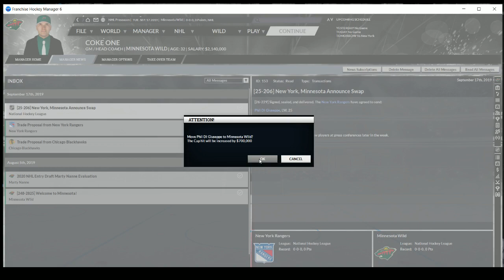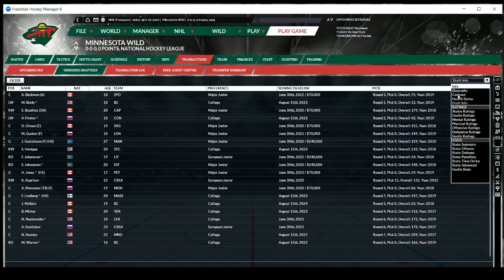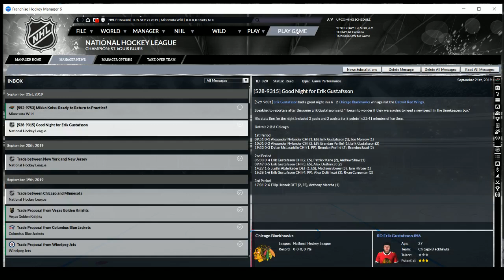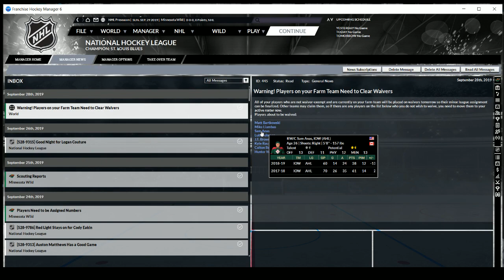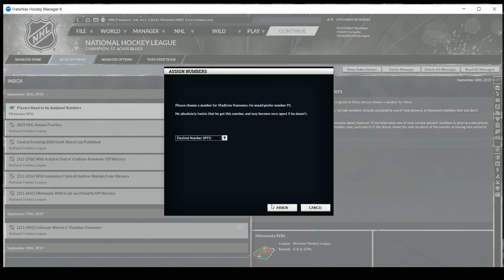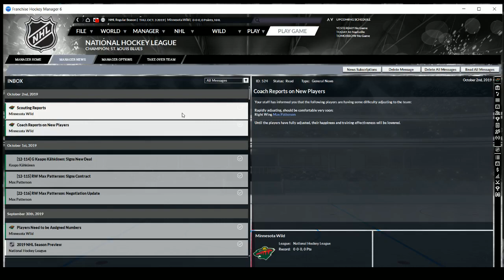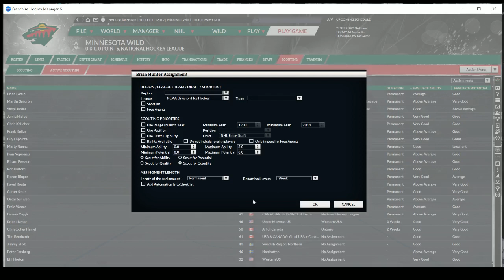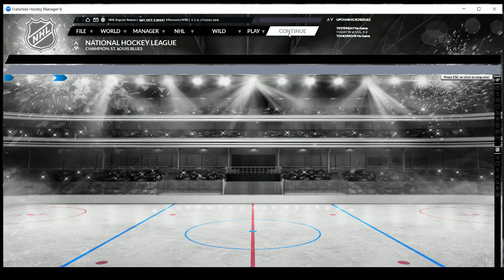In It To Win It - Rebuilding the Wild - 2019/2020 NHL Season (Part 1)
FHM Community Manager Adam and Producer Jeff decide to do another new game - We're going to rebuild the Minnesota Wild! The Wild are a team that many experts seem to think need a makeover, so we're going to put that theory to the test by remaking the Wild as quickly as possible and turn them back into Cup contenders! We start off making trades and waiver claims, hoping to turn the franchises fortune around sooner rather than later. Will we succeed? Only time will tell!

Archived from our Twitch Channel - October 30th, 2019.